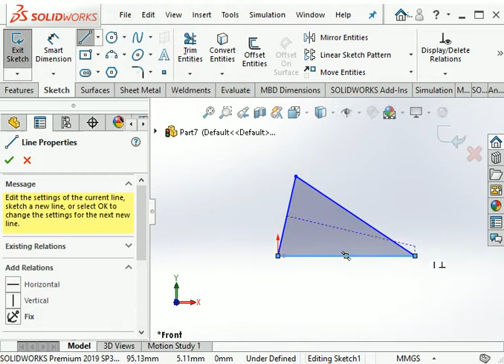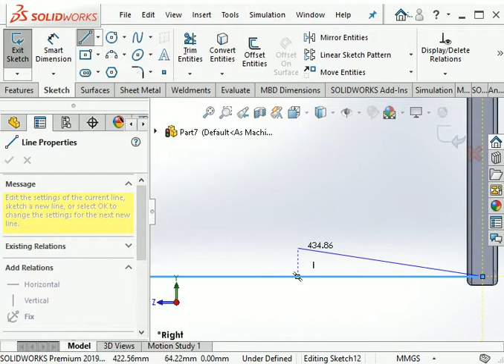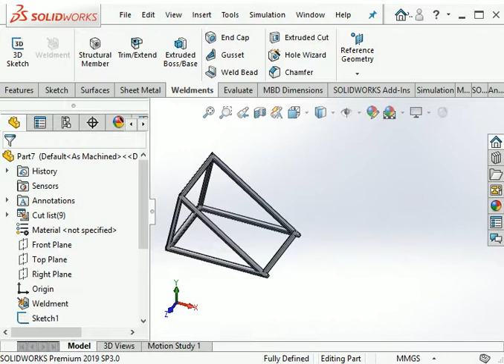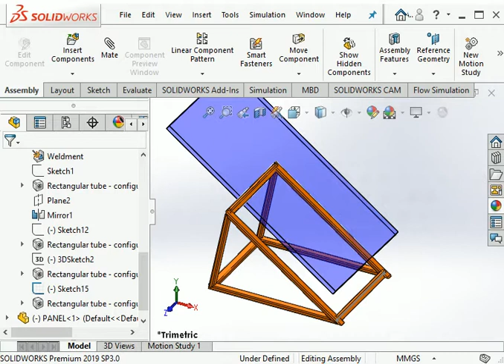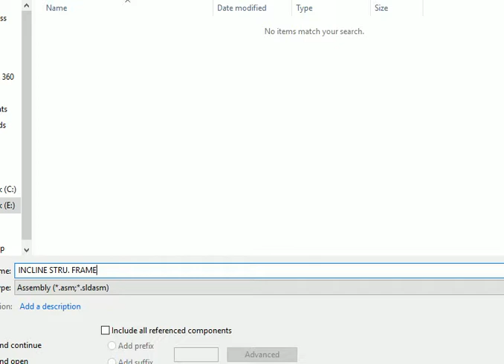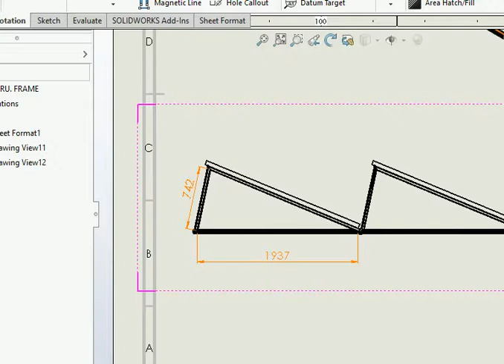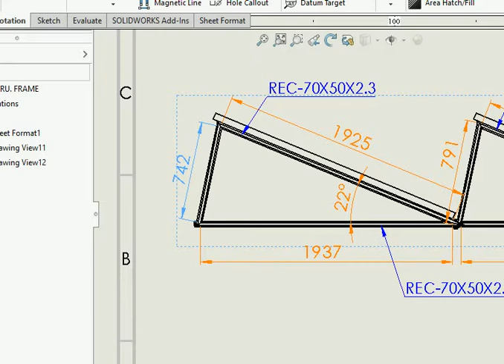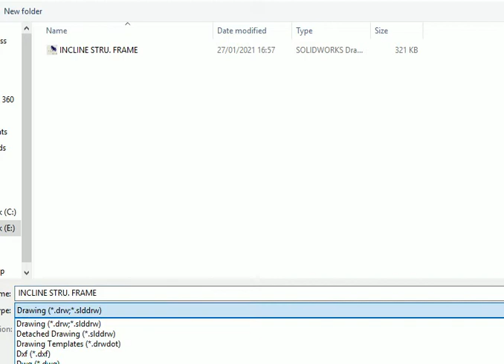Solar panel structure design from solidworks solar mounting structure for ground foundation design#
This is make for learning purpose Solar panel structure design from solidworks solar mounting structure for ground foundation design.